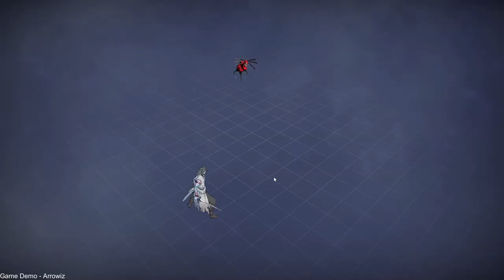Mato Anomalies || Demo || Steam NextFest || NoTimeToGame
Welcome to a look at this demo from Steams NextFest event - Mato Anomalies by Arrowiz